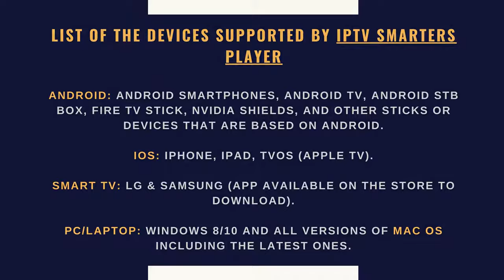IPTV SMARTERS PLAYER - THE BEST IPTV PLAYER BY SMARTERS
Add IPTV Smarters Player to your IPTV business.  IPTV Smarters Pro is an incredible video streaming IPTV player that provides the facility to end -users to watch Live TV, Movies, Series & more on Android devices, iOS devices, smart TV, Web Tv player, Windows PC / Laptop & Mac OS platforms. Try Demo Now!!